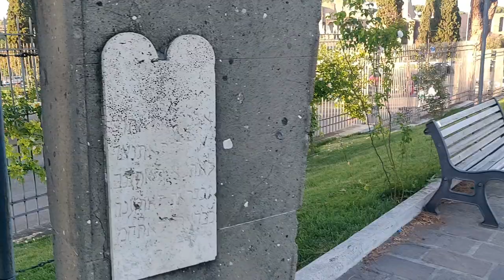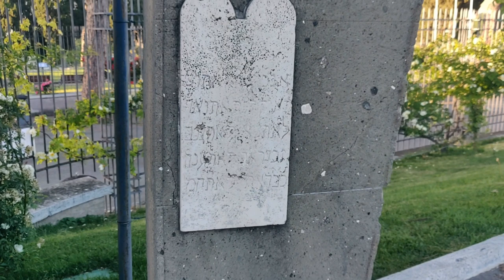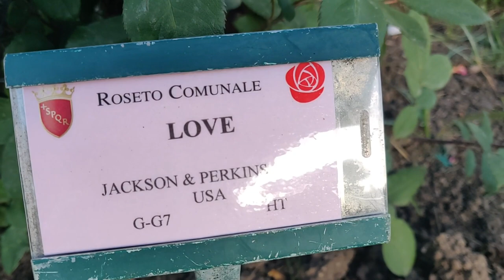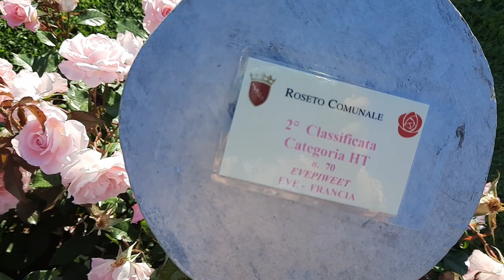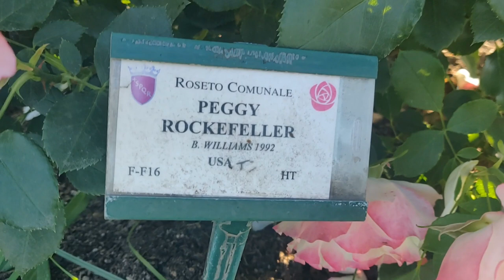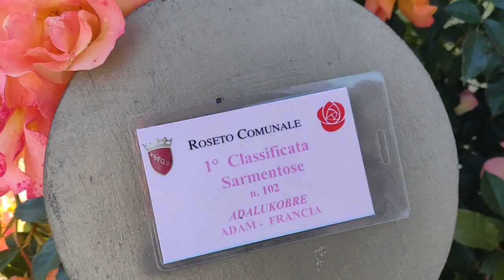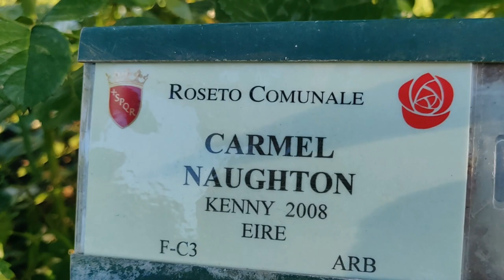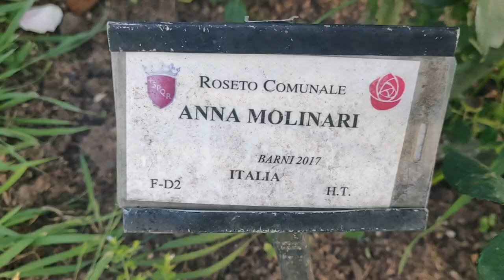Roseto di Roma - storia e varietà di rose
Cari, ben trovati! Oggi spero di incantarvi, come io sono stata incantata a mia volta, con l'inedita storia del giardino di rose di Roma e con le sue meravigliose varietà! Faccio subito un errata corrige che riguarda il nome del premio internazionale delle rose chiamato "Premio Roma" e non "Premio R.O.S.A." come dico nella prima parte del video (quest'ultimo è un premio che ho a cuore e cui tengo molto perché è dedicato alle donne straordinarie che hanno ottenuto risultati senza aiuti).
Un abbraccio a tutti e buona visione!